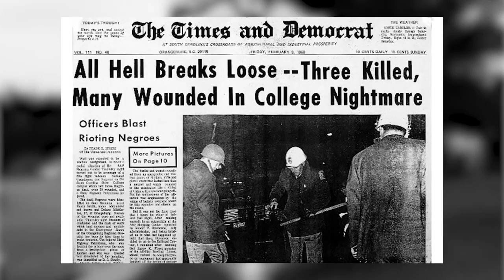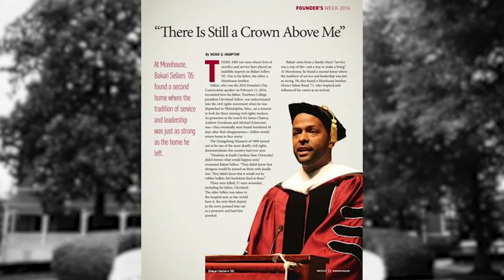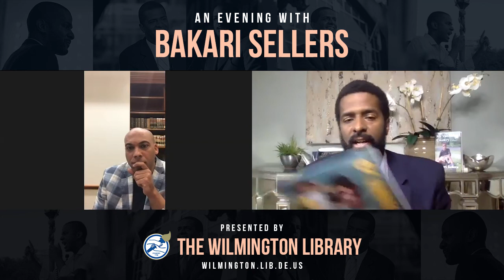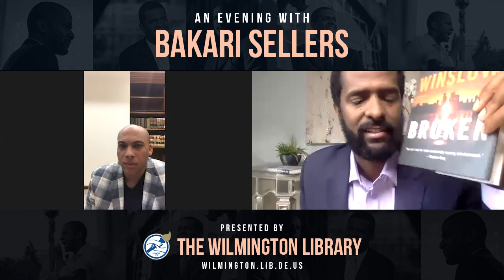Director of the Wilmington Public Library, Jamar Rahmings, interviews Bakari Sellers.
This is a pre-recorded conversation between our Director Jamar Rahming & Bakari Sellers. Sellers is an American attorney and CNN commentator. Sellers will share stories and insights from his brand new memoir "My Vanishing Country: A Memoir."